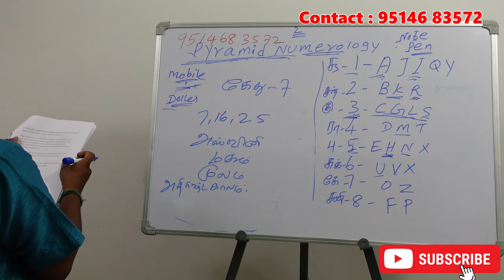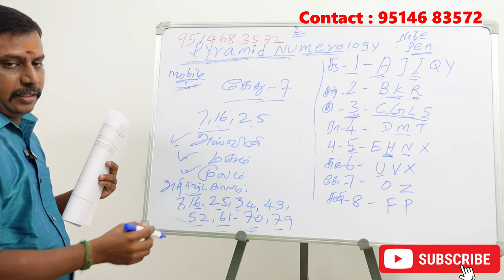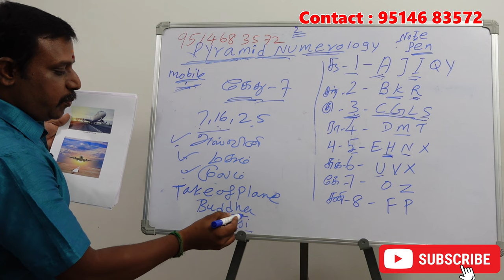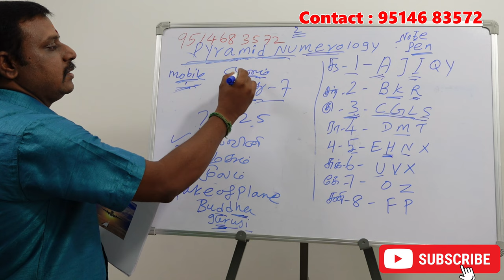7,16,25 தேதிகளில் பிறந்தவர்களுக்கான அதிர்ஷ்ட படம் (சின்னம்) எது தெரியுமா ?| lucky numerology tips